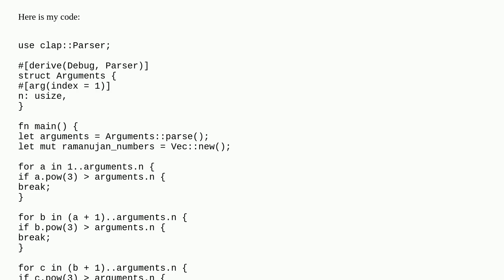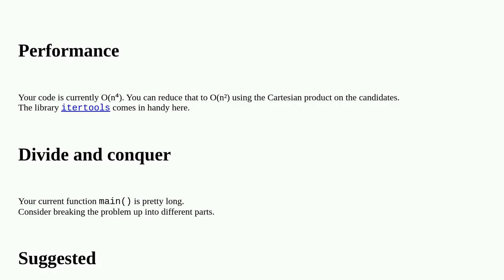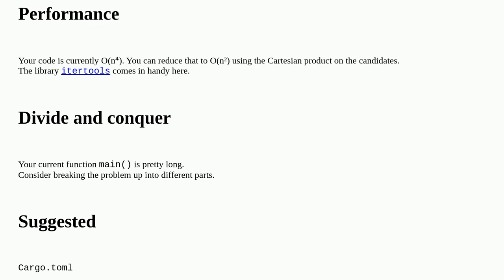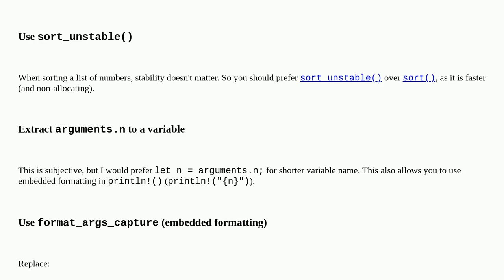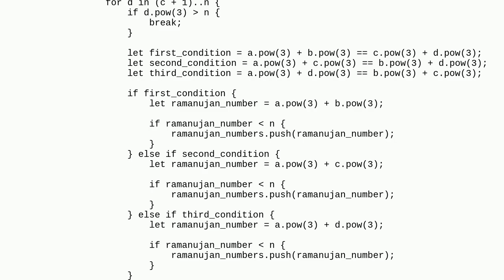Codereview: Find Ramanujan numbers smaller than N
Find Ramanujan numbers smaller than N

A special thanks goes out to the community

  rust beginner